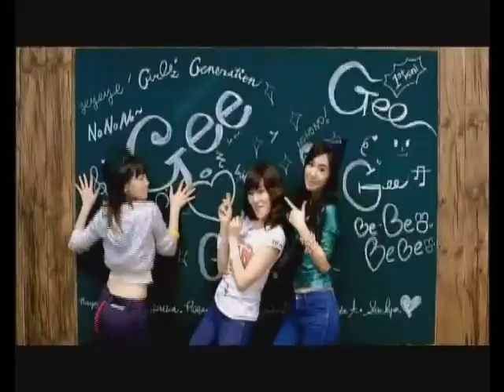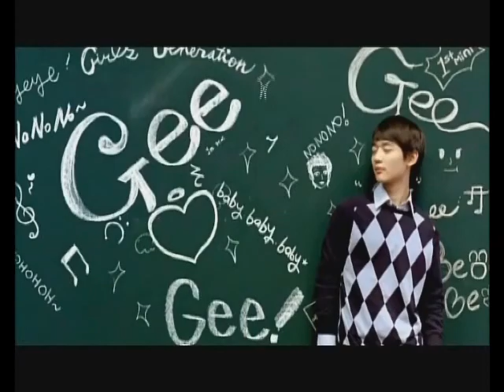Gee Girl's Generation.wmv